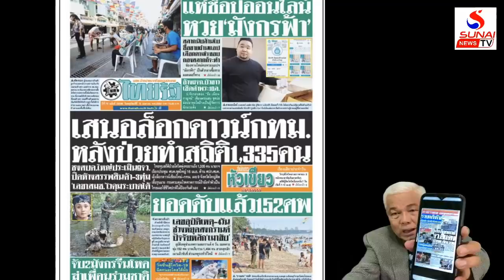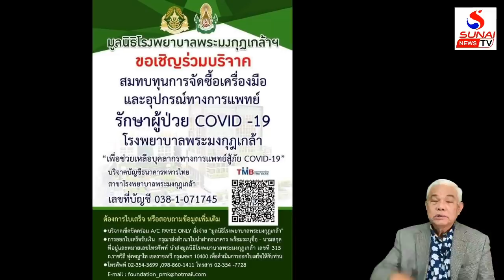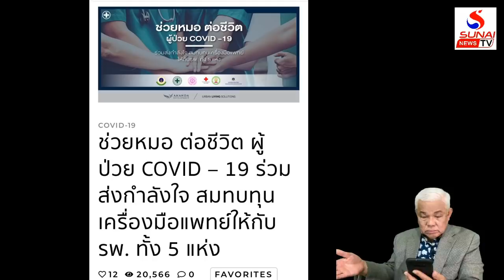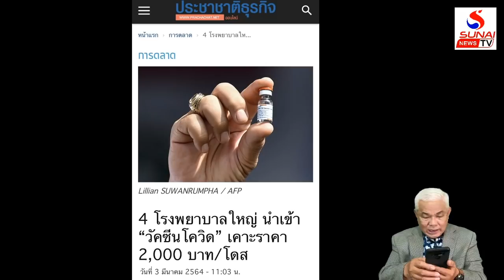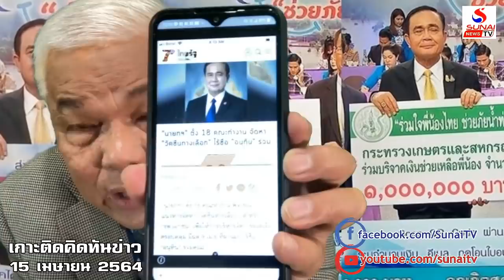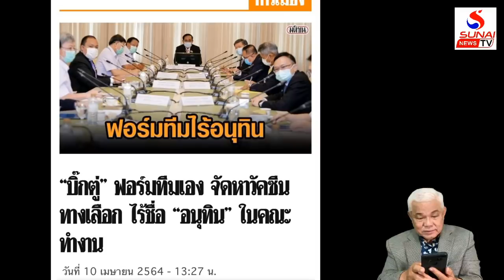ยุทธ์ จับหนูบูชายัญ ภาษีเข้าปากวัง หมอถือขันขอทานทั้งเมือง / เกาะติดคิดทันข่าว4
เกาะติดคิดทันข่าว 15 เมษายม 2564
โจร ยังไงก็ไม่ชนะพระ ภาระหนี้สินดิ้นยังไงก็ไม่รอด